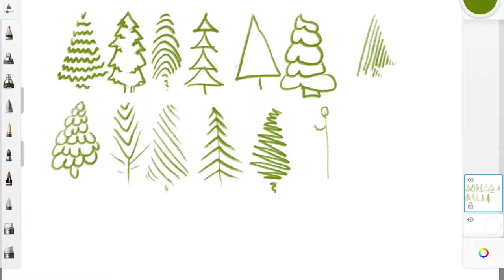Çam ağacı çizimleri | Çam ağacı resmi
Kolay ve farklı yılbaşı ağacı çizimleri | farklı ağaç çizimleri nasıl yapılır